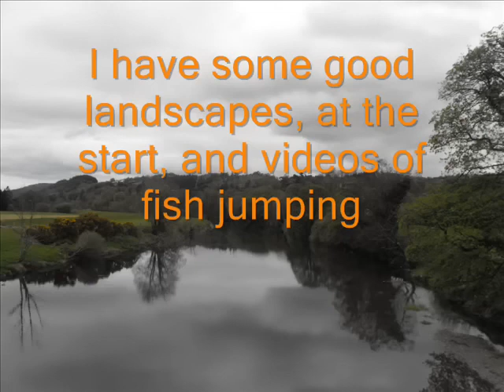Fish Jump the movie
This was a movie I made on April the 29th 2010. It is about fish jumping in the Conwy river, Llanrwst. The video was taken off the Gower suspension bridge. At the start are some great landscapes shown. Then some videos of fish jumping in the river. It is in Conwy County, North Wales
new york bachelor pads